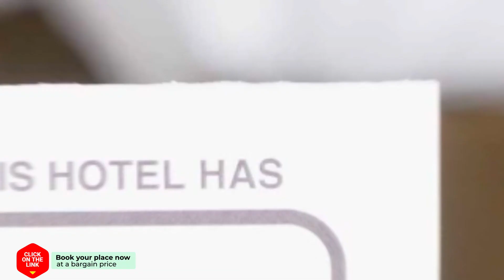Holiday Home 5 persoons Comfort.2 hotel review | Hotels in Roggel | Netherlands Hotels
Holiday Home 5 persoons Comfort.2 hotel video review. Hotels in Roggel, european 3 stars hotels.